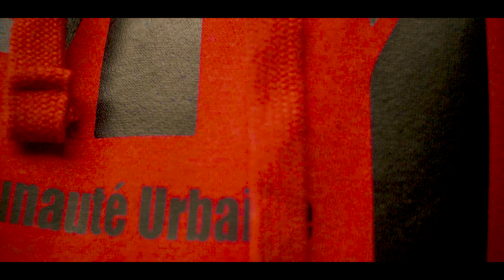IVEE - Ça Ne Me Concerne Pas ft. SENGHOR (Official vidéo By serialshooter237)